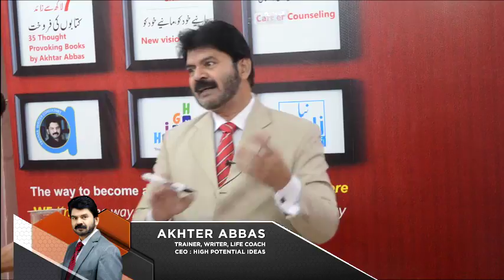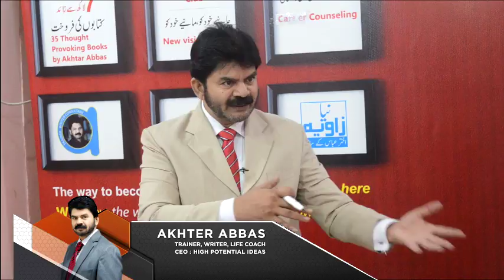How to choose your Career by Akhter Abbas/ Urdu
Trainer, Writer & Life Coach AKHTER ABBAS Shares his thoughts regarding  How to choose your Career . He has a clear vision to contribute the lives of his viewers & listeners.He is author of 29 life changing books. He was honored best writer award of Pakistan known as UBL literary excellence award. His bestselling books have already been sold out 265000 Copies. He considers it a blessing of his kind lord.